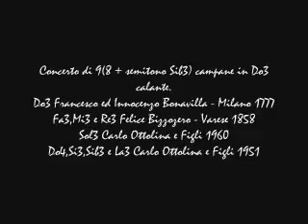Le campane di Casatenovo (LC)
Casatenovo (LC)
Chiesa Prepositurale di San Giorgio Martire

Concerto di 9 (8 + Sib3) campane in Do3
Do3 fuso dai Fratelli Francesco ed Innocenzo Bonavilla - Milano 1777
Fa3,Mi3 e Re3 Felice Bizzozero - Varese 1858
Sol3 rifuso da Carlo Ottolina e Figli -Seregno 1960
Do4,Si3,Sib3 e La3 aggiunte da Carlo Ottolina e Figli Enrico e Secondo - Seregno 1951

Concerto solenne a 8 campane, eseguito manualmente dalla centralina, per la San Messa nella festa patronale di San Giorgio Martire.
Suona matteomaresso con ultimi attacchi fatti da 100campanaro.